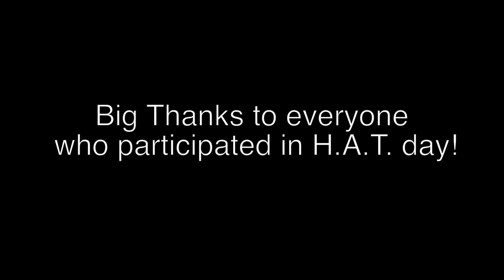SBMS Painting Tables And More!